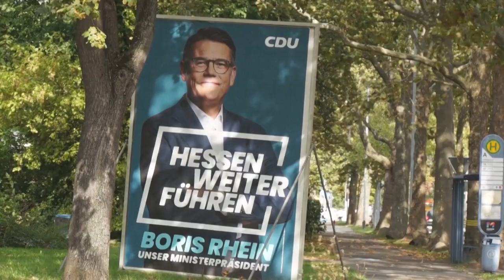Hessen-Wahl: CDU klarer Wahlsieger – Schlappe für SPD mit Faeser | AFP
Klarer Wahlsieg für die CDU – Schlappe für die SPD: Aus der Landtagswahl in Hessen gehen die Christdemokraten von Ministerpräsident Boris Rhein laut Prognosen gestärkt hervor. Die Sozialdemokraten mit Innenministerin Nancy Faeser als Spitzenkandidatin erleiden deutliche Einbußen und könnten am Ende hinter Grünen und AfD landen.